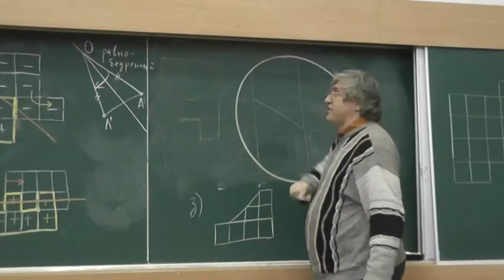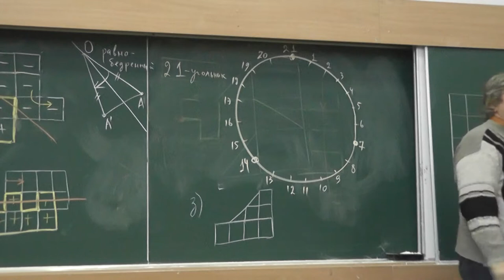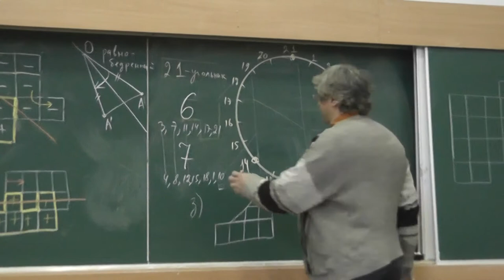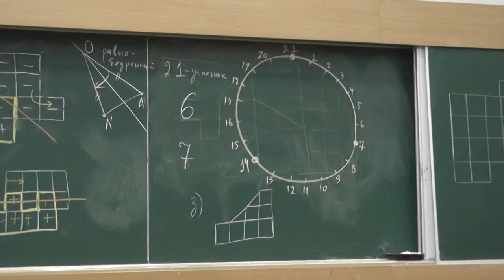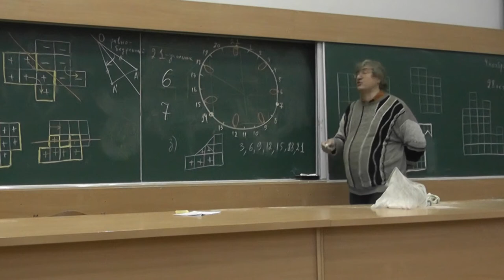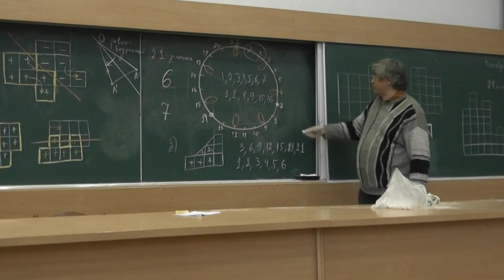40 Правильный 21-угольник